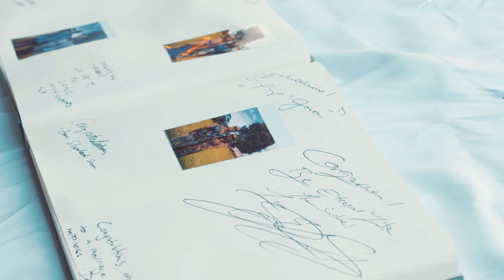Electric Kauai Wedding Reception | Joyce & Johnny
Even though it rained, a gorgeous rainbow came out for the beautiful wedding of Roxanne and Andy on the lush island of Kauai. ‎️‍🎥

100+ free images to use from me!

About: Wedding videography on the island of Kauai, Hawaii. Witness the Elopement of Roxanne and Andy as they tie the knot at Hanalei Beach.